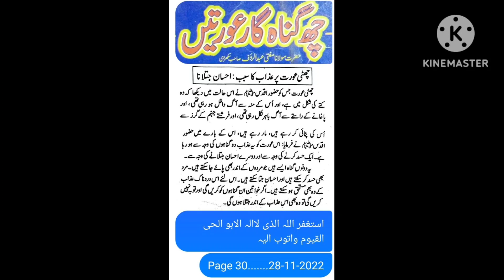Hasad.Ehsaan Jatana.Mardon.Dardnak Azab.Azaab.Mustahiq.Khwateen. Tauba.Toba.Gunnahon.Gunah. Jahannam